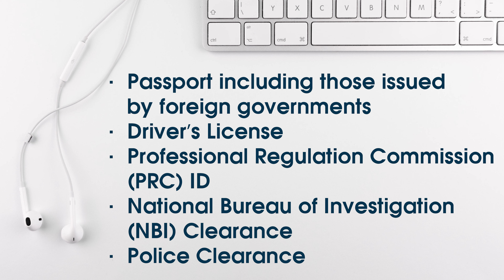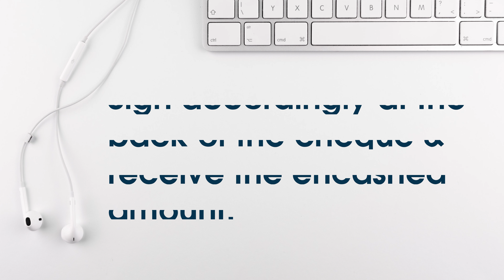How to Encash Check in BDO.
Check Encashment in BDO.